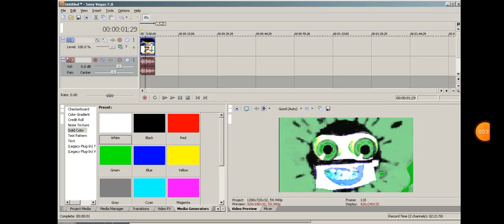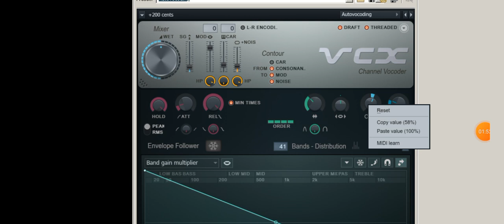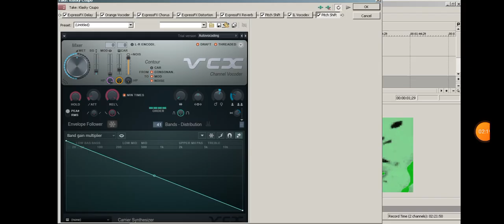(REQUESTED) How to make 1.0 Metallic Not Sure What I Did To (Insert Anything Here)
Requested by: @dragosdoeseditz, @ClassicDanielrocks2024, @CVTSify9467, and @MP2BVE2943isBack

oh, also @Objectireshingtem3547 asked me the instructions for 1.0 Metallic NSWIDTX in my dms in Discord, so here's the tutorial!

🇦 🇩 🇩  🇲 🇪  🇴 🇳  🇩 🇮 🇸 🇨 🇴 🇷 🇩: rrpify8364